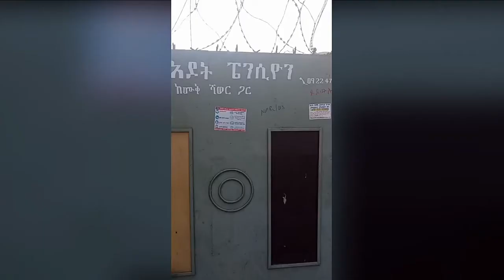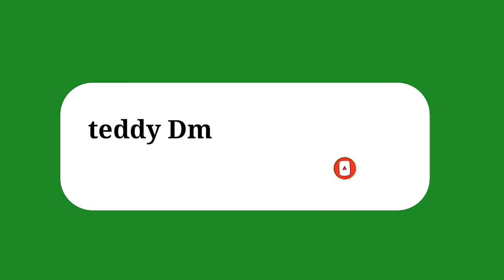በጣም አስቂኝ የቲክ ቶክ ስብስብ funny collection Ethiopia